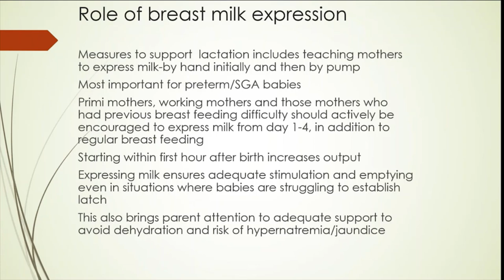What is the role of expressing milk in supporting breastfeeding? Role of breastpump? Dr Sridhar K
In this short video, I briefly discuss the role of expressing milk and using breast-pump in supporting breastfeeding.